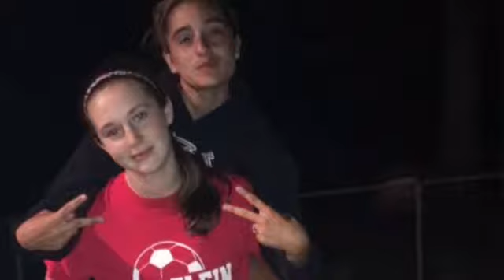Not Only Sports